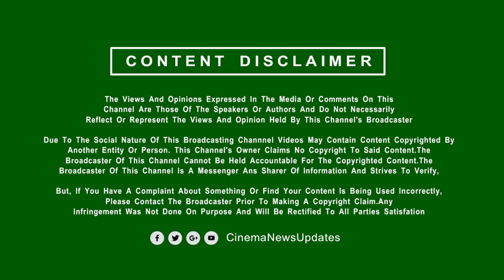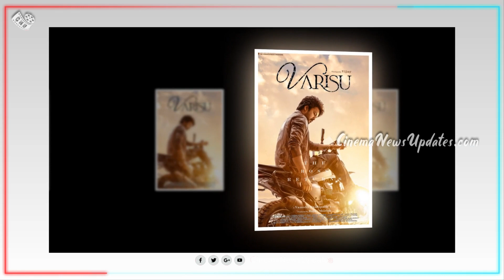இணையத்தில் பட்டைய கிளப்பிய வாரிசு டீசர்| Varisu Teaser Update | Vijay New Poster | Rashmika | Thaman